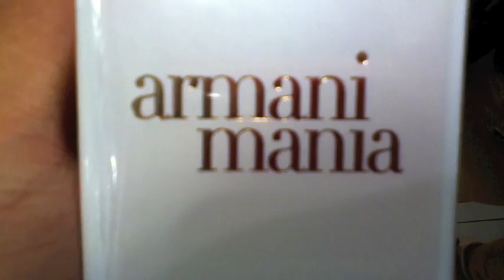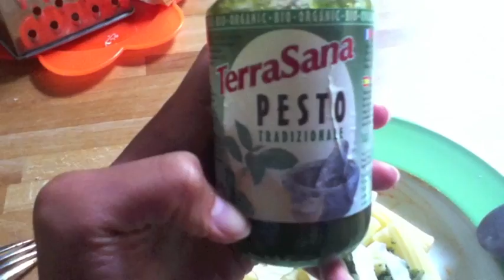'Stalk' me around - Schule, Stadt, Babysitten, Bar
NICHT VERGESSEN! Heute um 20.30 Uhr gibt's BlogTV MIT SPECIAL GUEST! :D

Heute mal wieder ein richtiges Follow me around Video (mit meinem geilen iPod) :D
Ich zeige euch meinen Alltag, was ich esse, mache und mit wem ich mich treffe :)
Hoffe, dass DU Spaß hast :)

Kamera: Nikon D5100
Schneideprogramm: iMovie
Kommode: 'Hemnes' IKEA

Vielen Dank fürs Zuschauen und bis zum nächsten Mal! Eure Shanti :-*